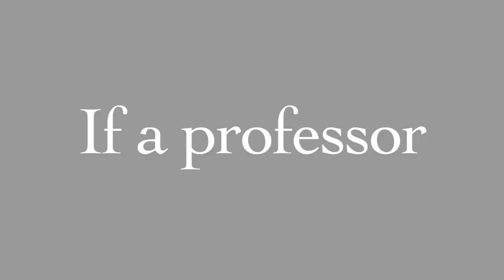UCLA | My Last Lecture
Dr. Phil Gussin from the Department of Political Science will be honored with UCLA's 3rd Annual My Last Lecture Award at Schoenberg Hall on April 25th at 6:30pm. Dr. Gussin's lecture will answer the question posed to the original lecturers 50 years ago: What would you tell your audience if you had but one lecture to give - your last lecture on this earth?

Tickets are free for students at the Central Ticket Office and $15 for Alumni, Faculty and Friends of UCLA.